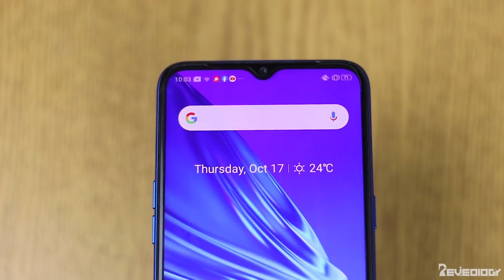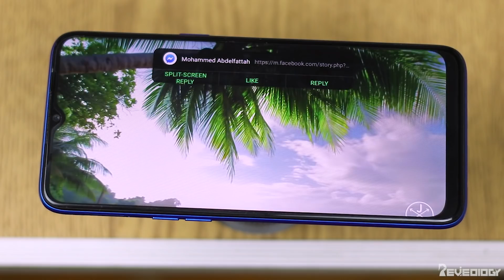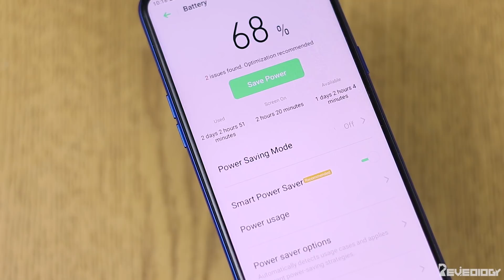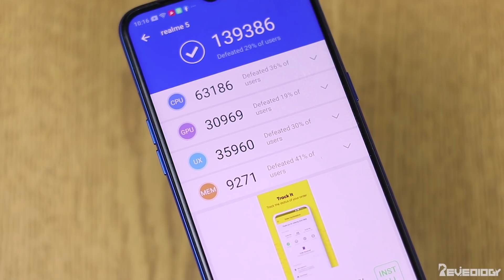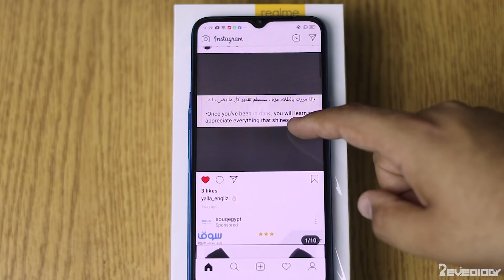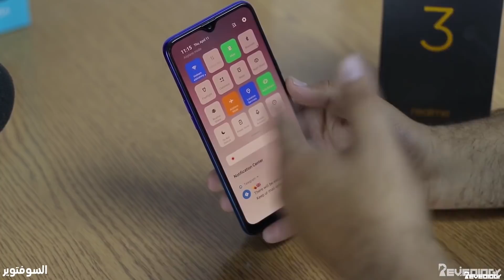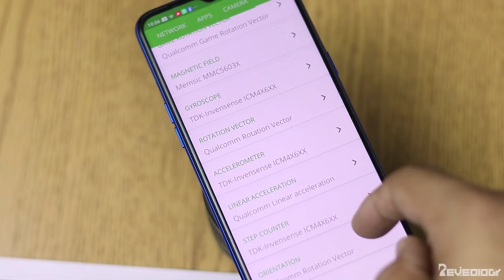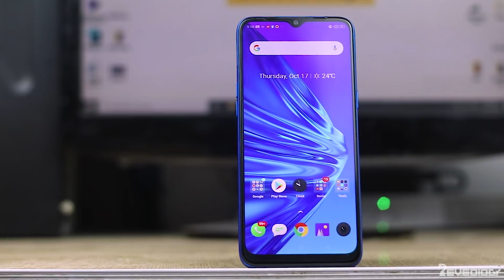مراجعة ريلمي 5 | نط للاربعة | Realme 5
مراجعة هاتف ريلمي 5 الجديد من ريلمي المتوقع نزوله في فئة ما بين 2000 الي 3000 جنيه مصري

- مراجعة المكفوفين من Android For Blind :
الرابط:

لدعمنا و شراء الهواتف:
ادعمني بالشراء من سوق و جوميا من خلال الروابط دي :

احنا علي وسائل التواصل الاجتماعي:

- تابعني علي تويتر @AhmedMedhatGedo لو عايز تسألني عن أي حاجة استخدم الهاشتاج ده